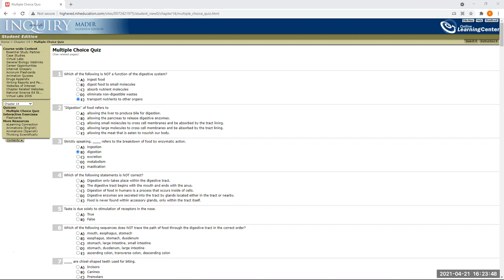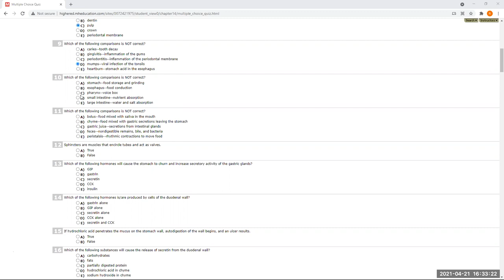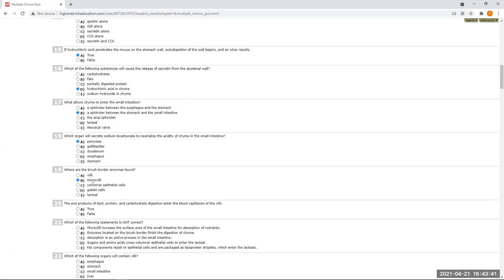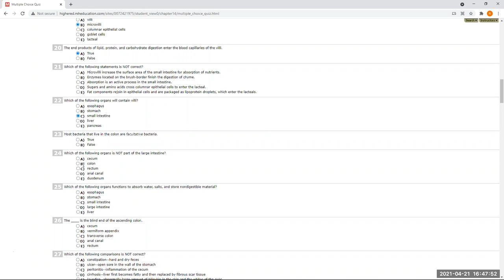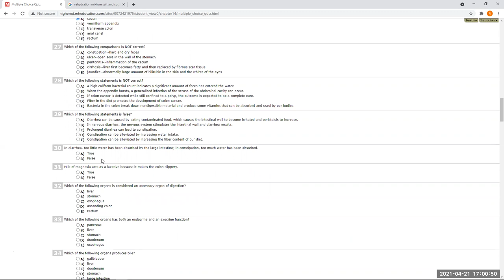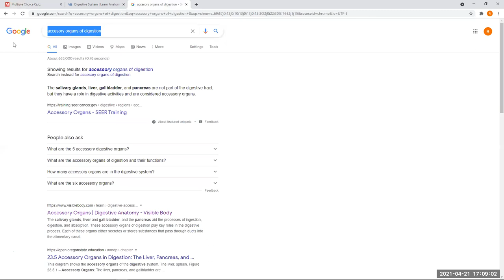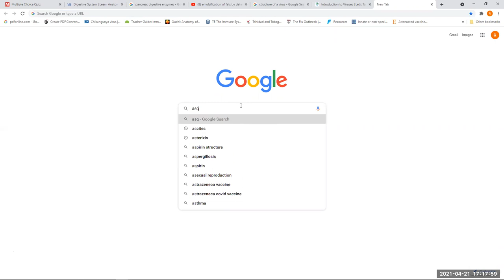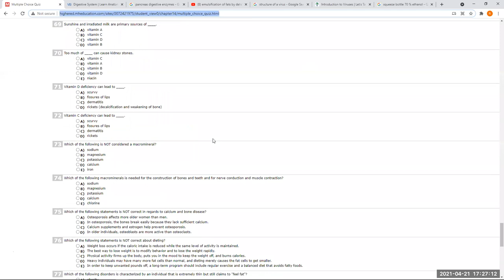Class Recording Digestive System Review 21/04/2021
A review of salient points related to digestion and the digestive tract.